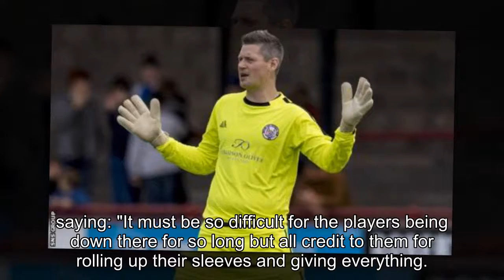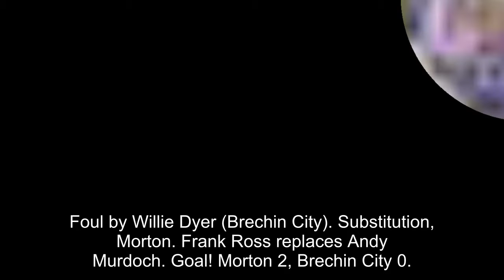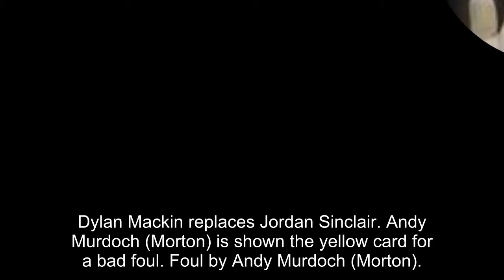Greenock Morton 2-0 Brechin City